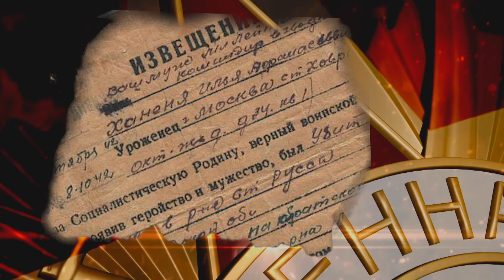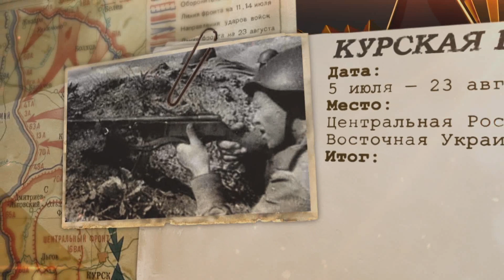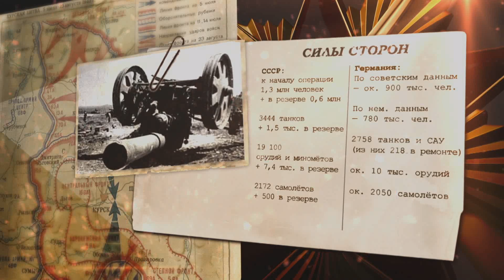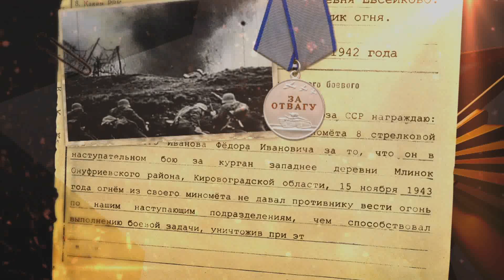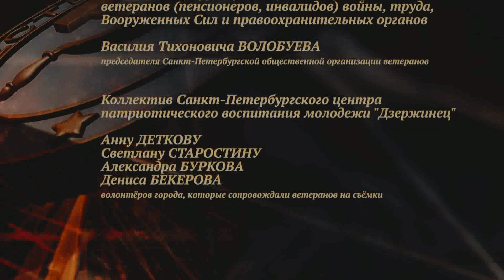Моя Война. Санкт-Петербург. Иванов Федор Иванович.